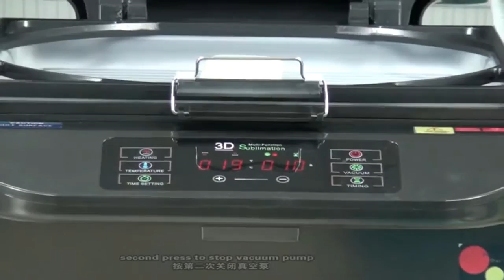3D Vacuum Heat Transfer Press Machine With Models Phone Printer HV-3